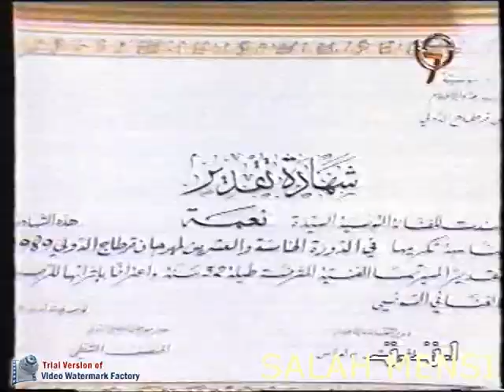السيدة نعمة ــ مهرجان قرطاج " حفل تكريمها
تكريم السيدة نعمة الفنانة الرقيقفة بحضور الفنانة علية وذلك ضمن فعاليات مهرجان قرطاج الدولي